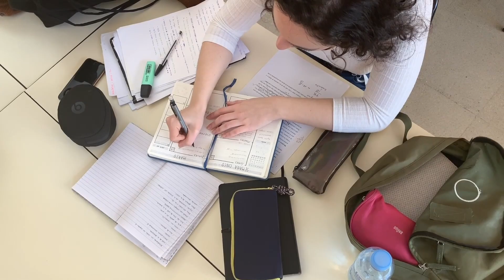Why Your Emails Are NOT Secure!! (Encryption Explained)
In today's video I dive in-depth into Why Your Emails Are NOT Secure!

Welcome back to another video on the Jonathans Edwards Channel!
On this channel, we talk all things Tech. From the best Softwares your business should be using, to the latest updates and features that you need to know about.

Many business owners often believe that email is the most secure form of communication when it comes to sharing personal & important information with their friends, family and customers. But that is a very common MYTH. It’s actually been recorded that sending a Fax is even more secure than email.

So what can you do to increase your email security? Well, there is a whole host of options when it comes to End to End Encryption for your emails. My favourite of all being RMail, a fully inclusive email encryption suite that works directly from your inbox.

Watch the video to learn more about how you can secure your Emails!!